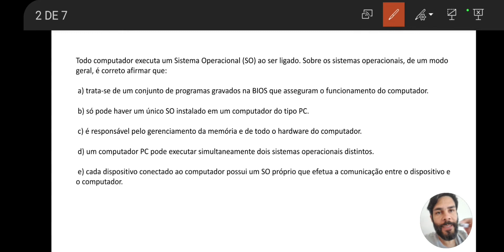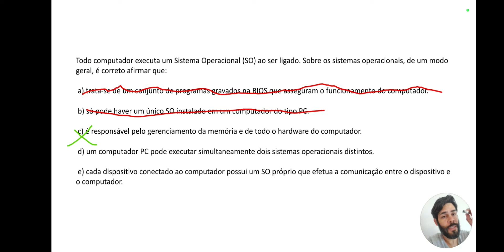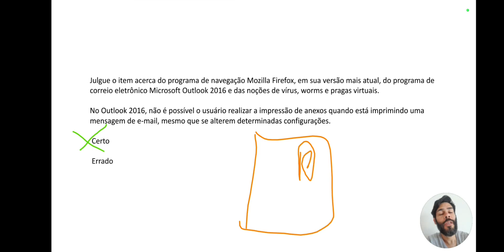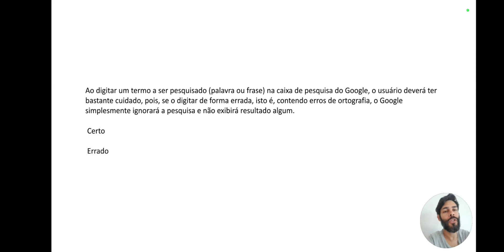BLOCO 3 / INFORMÁTICA / BANCA QUADRIX